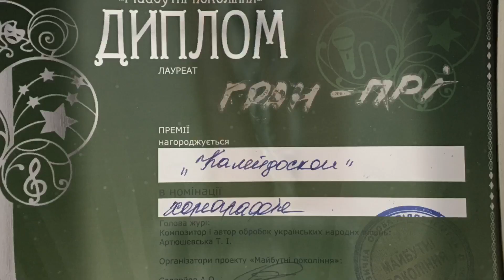Калейдоскоп фестиваль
рук Гуска Яна